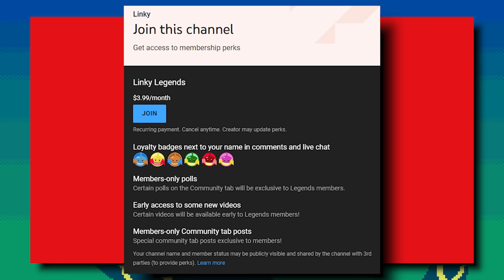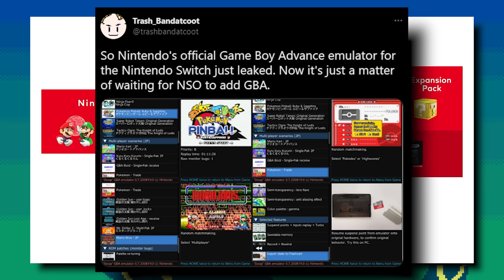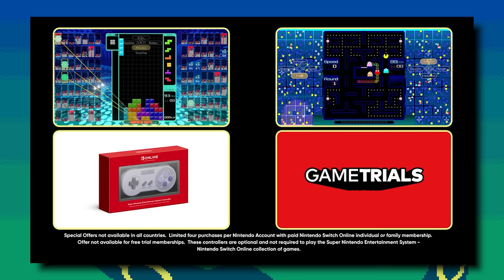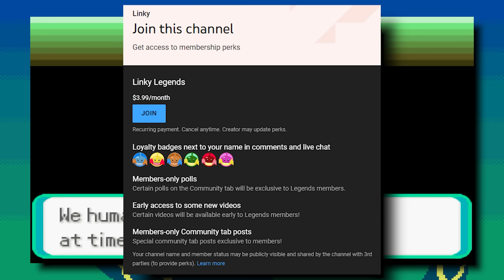GBA Pokémon Games Coming to Nintendo Switch Online?!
Are we going to see GBA-era Pokémon games added to NSO when Gameboy support gets added, as a recent leak suggests? Let's discuss it.